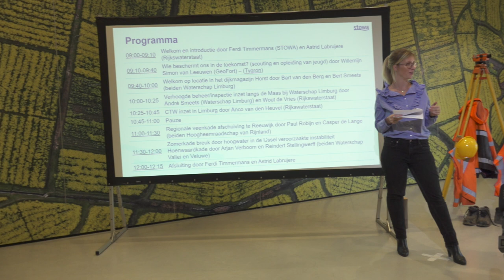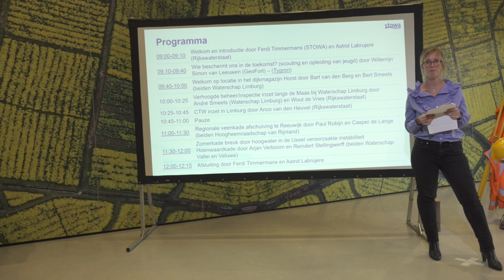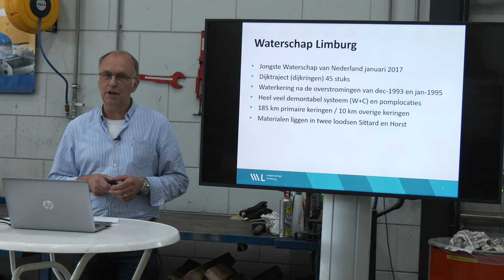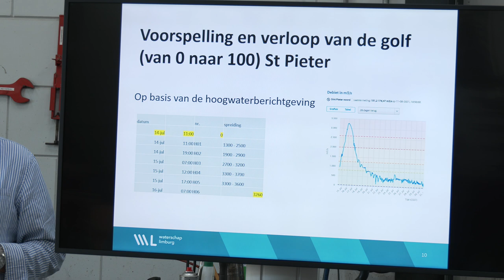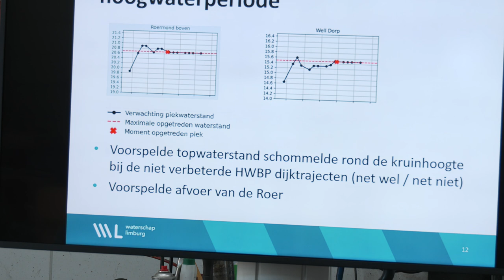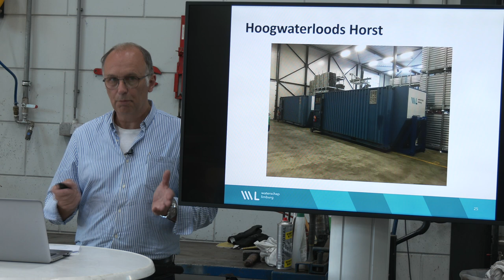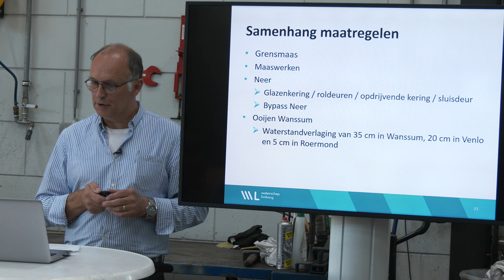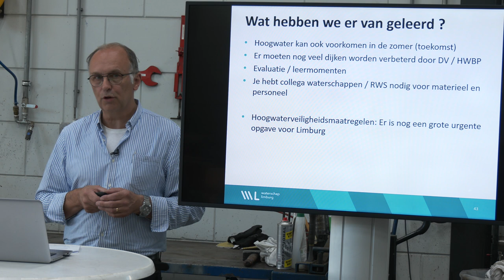Bijeenkomst | Webinar Hoogwater zomer 2021, Presentatie Waterschap Limburg